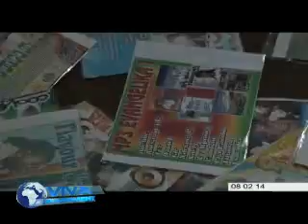viva madagscar journal du 080214 omda vf